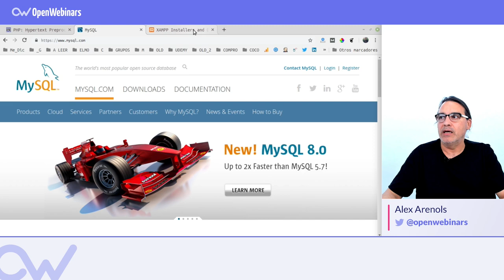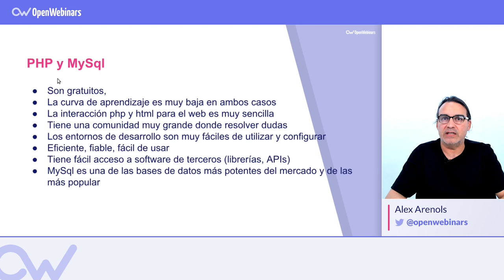POR QUÉ UTILIZAR PHP Y MYSQL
ÍNDICE:
1 # 0:10 Ventajas de utilizar PHP y MySQL